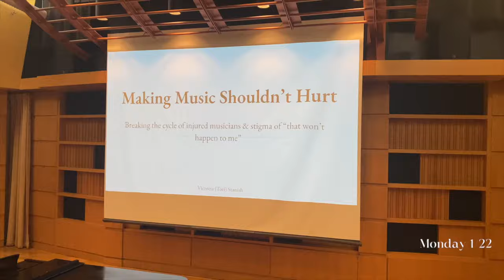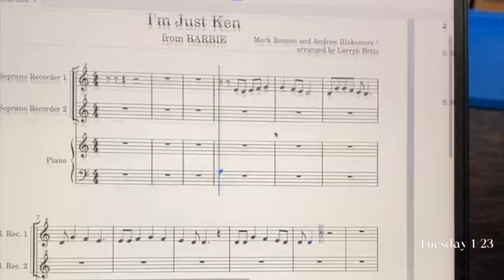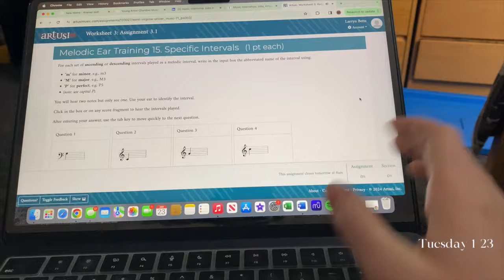life of a college music student...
Hey everyone, long time no see. I am so excited to get back into vlogging and showing yall what my life has been looking like. Prepare for a lot more vlogs in the future, hopefully at least once a week.

Also, any recommendations for learning the oboe would be greatly appreciated. I felt kind of embarrassed posting the video of me practicing, but I also wanted to be realistic, and learning an instrument and having to pass a test for it in a matter of weeks is not easy, and nobody expects me to act like it is.

This has been a letter, but I'm very glad to be back to vlogging, I hope you enjoy this video.

Love,
Larryn